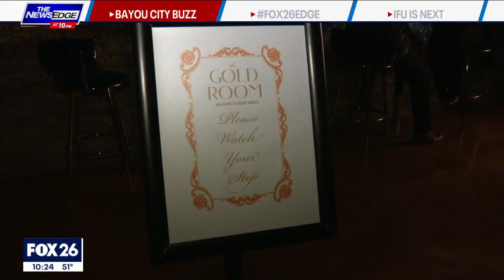Behind Closed Doors: Retro, futuristic bar open with secret spaces and themed rooms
Behind Closed Doors is the latest bar on Main Street in Downtown. It’s futuristic, retro and filled with secret spaces and places.